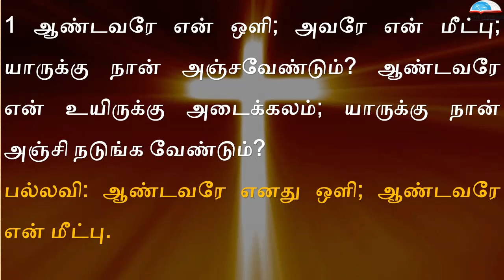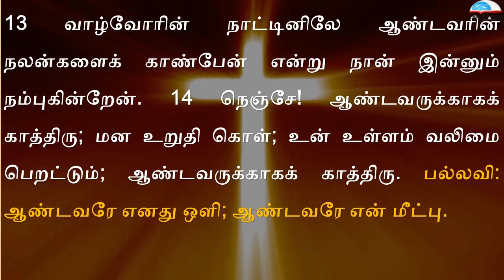திருப்பாடல் 27 - ஆண்டவரே எனது ஒளி; ஆண்டவரே என் மீட்பு.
பொதுக்காலம் 03ஆம் ஞாயிறு பதிலுரைப்பாடல் | முதல் ஆண்டு - 03rd Sunday of Ordinary Week Responsorial Psalm | Year A